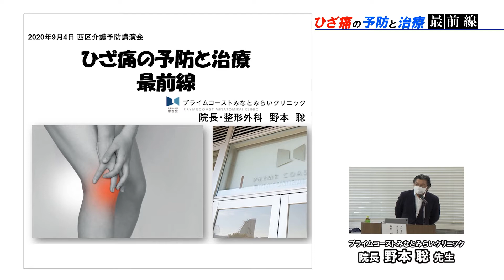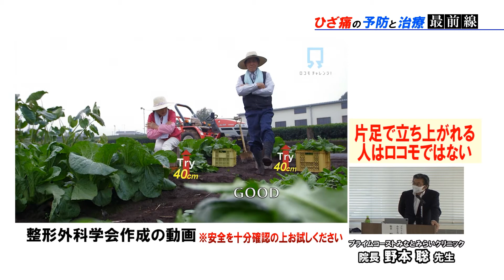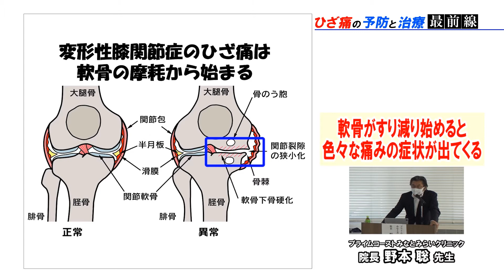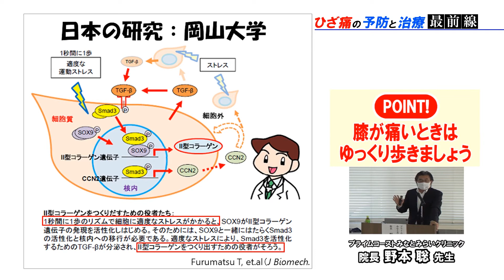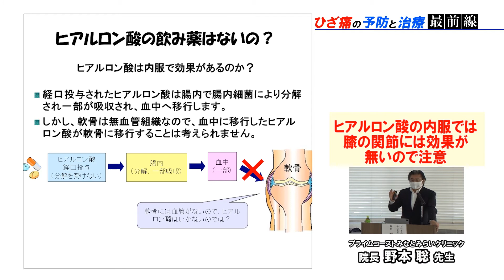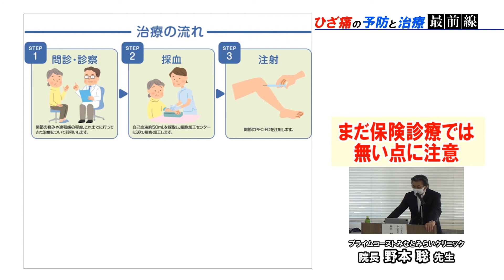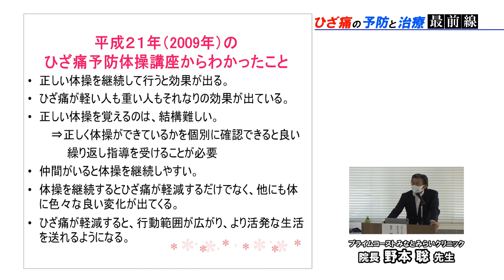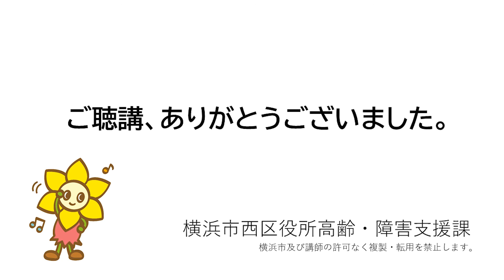令和２年度 西区ひざ痛予防講演会（前半）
９月４日に開催した「ひざ痛予防講演会」前半部分を公開します。

専門医の理論を学び、自宅でのひざ痛予防にご活用ください。

横浜市　西区　高齢・障害支援課